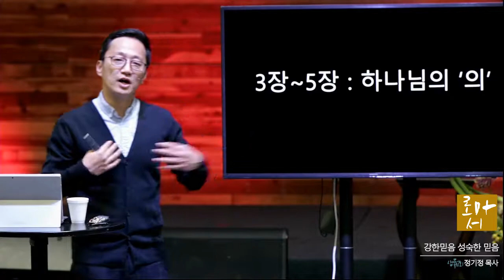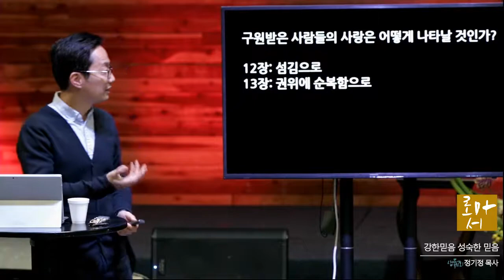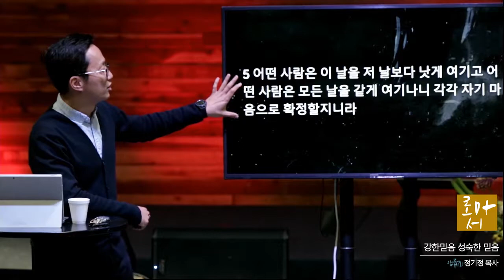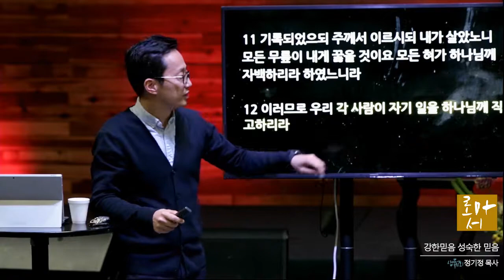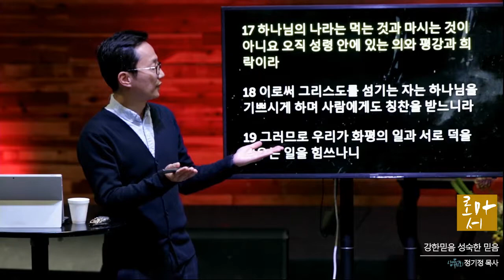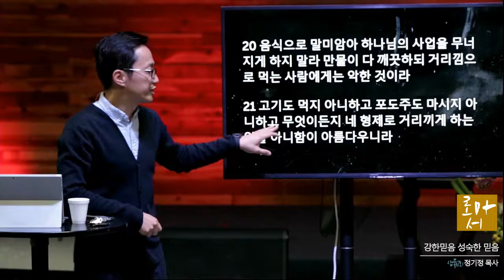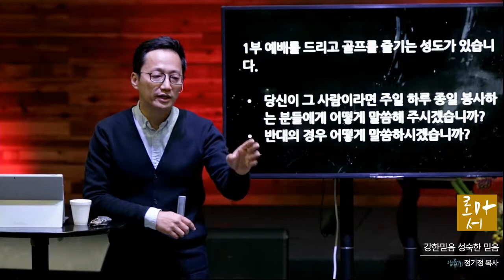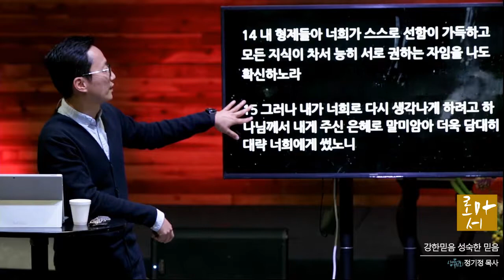수요성경수요성경공부 -시즌2 - [강한 믿음, 성숙한 믿음] 2019-10-30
수요성경공부  -시즌2 - [강한 믿음, 성숙한 믿음]
 2019년 10월 30일